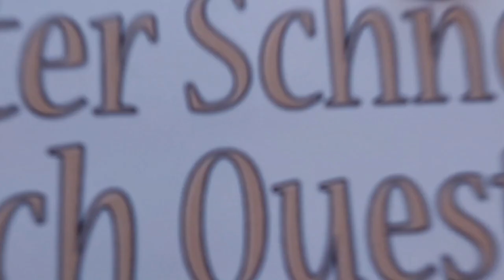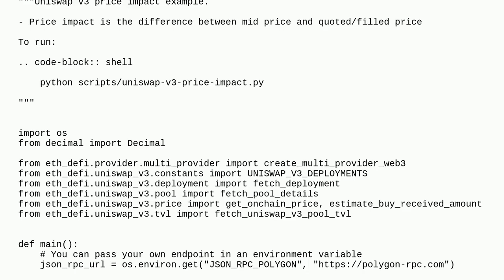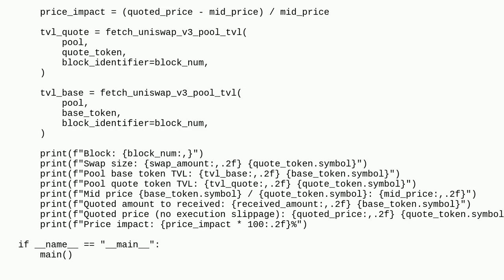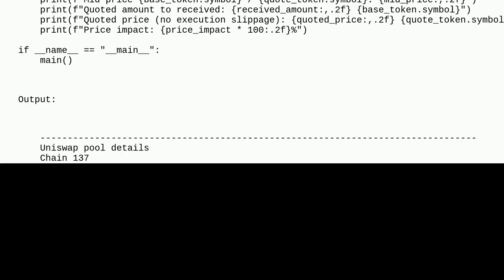Ethereum: Using quoter to estimate price impact for UniswapV3 Pools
Using quoter to estimate price impact for UniswapV3 Pools

A special thanks goes out to the community

  web3js uniswapv3 web3.py contract-invocation